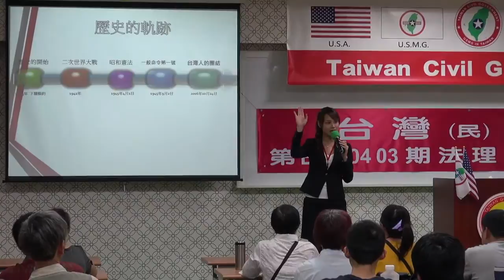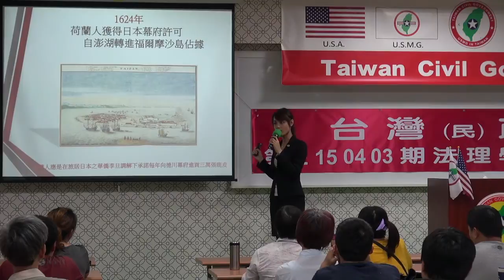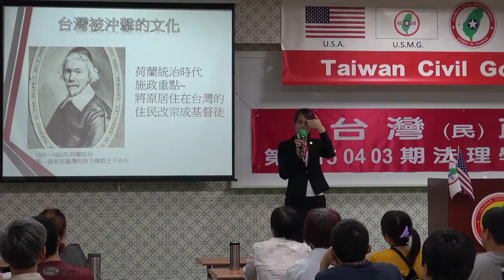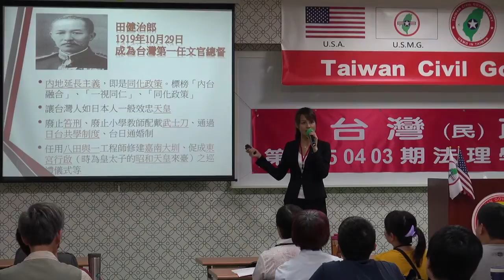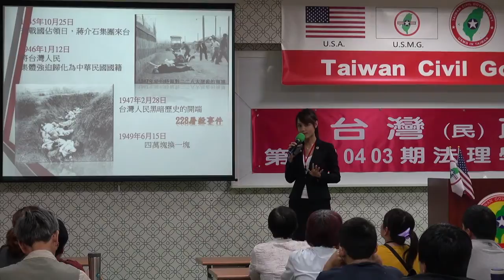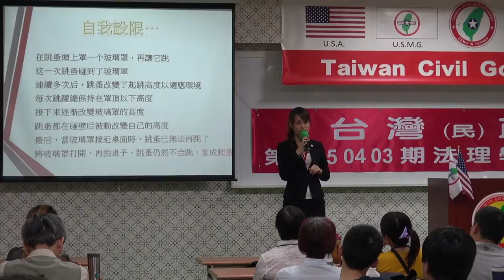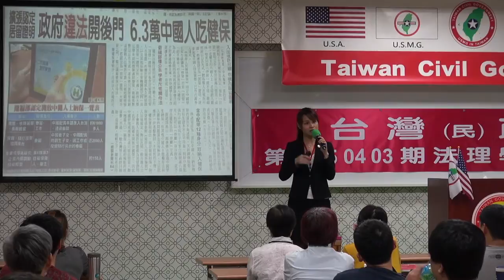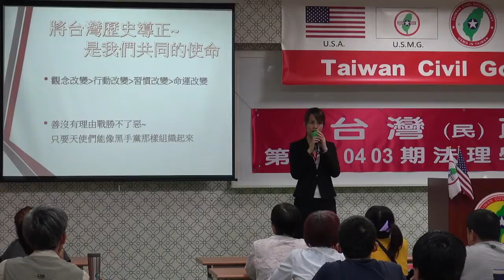150404-7-歷史的軌跡-楊庭軒-台灣民政府第E150403期法理學院初級班